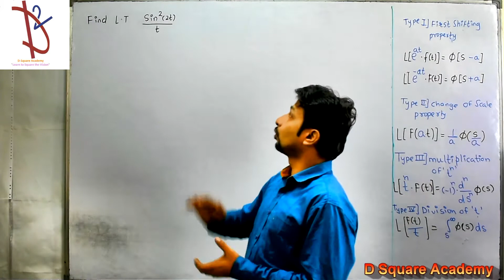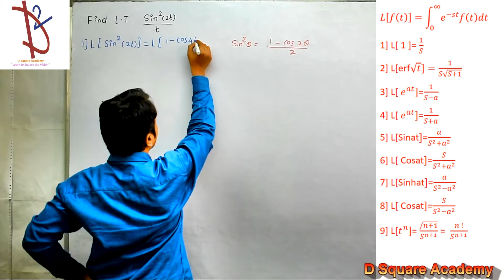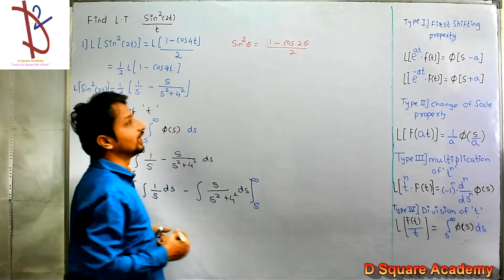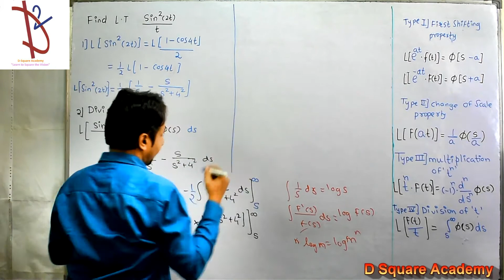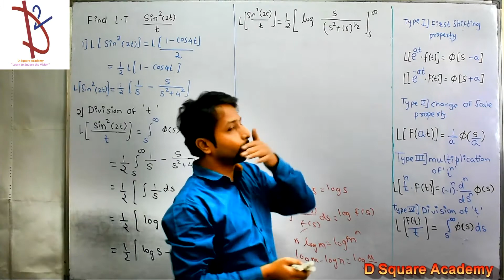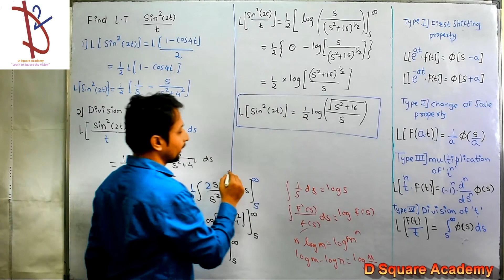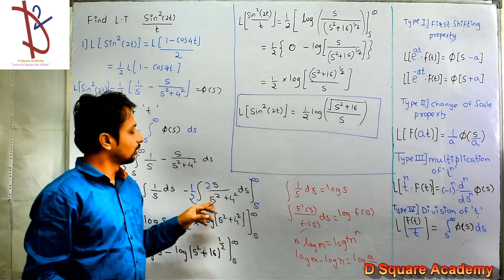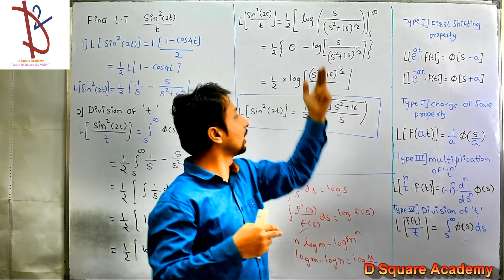Q. No 5/ Laplace Transform / Division of t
D Square Academy Airoli
Math 3: All Branch Mumbai University
Laplace Transform / Division  of t / Question no 5